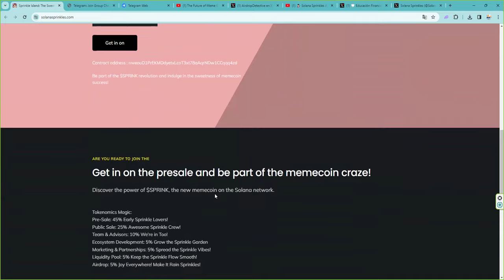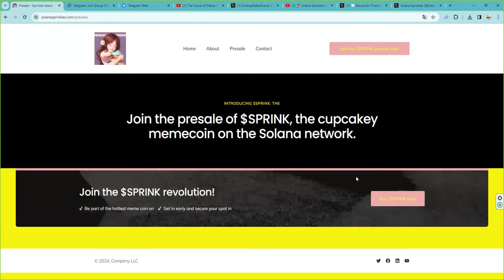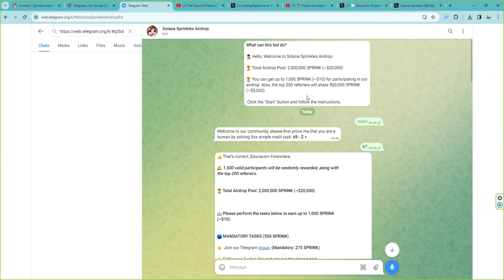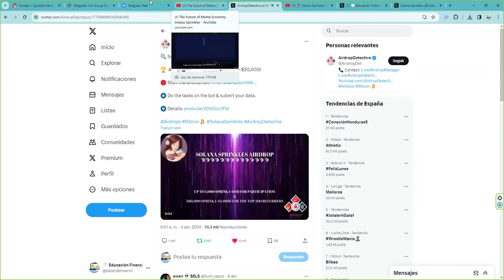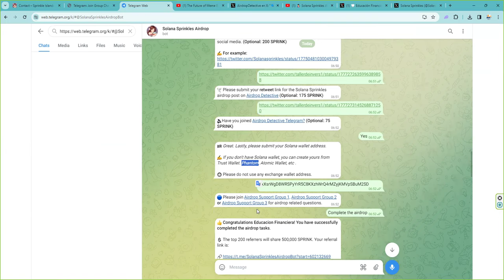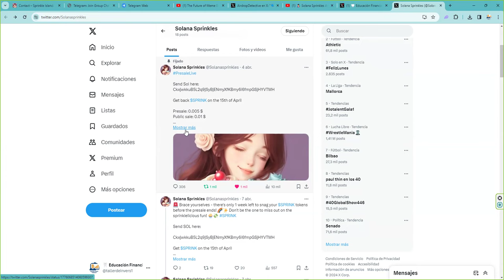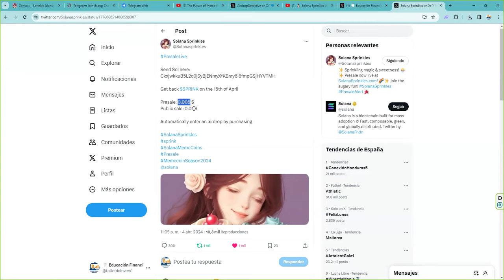el Sweetest Memecoin sobre la red Solana Participa en el airdrop 1,000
👉 Gana 1,000